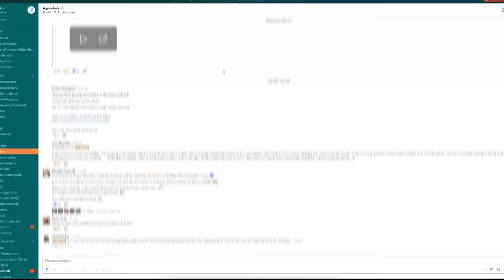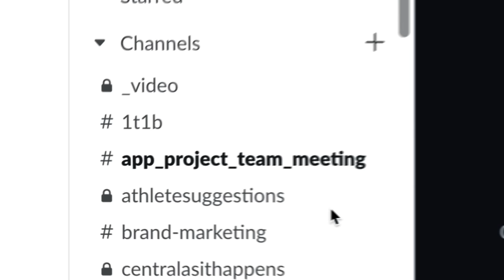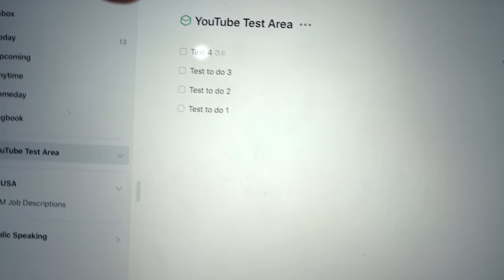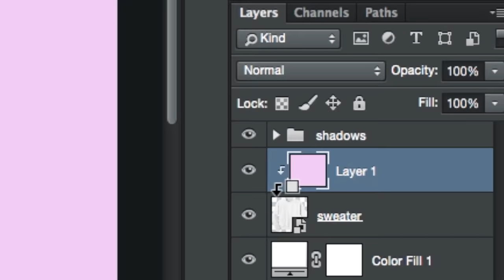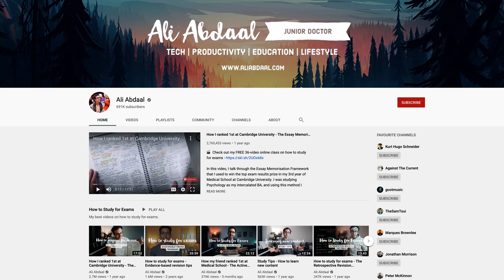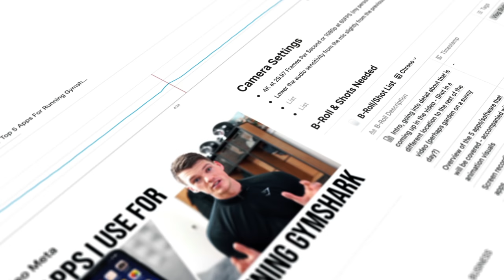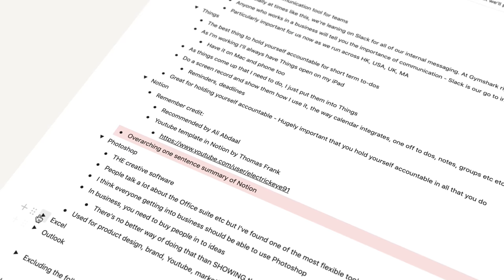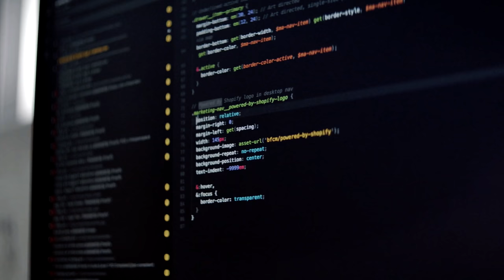MY FAVOURITE APPS FOR RUNNING GYMSHARK: Apps I use everyday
I get asked a lot about what my favourite apps are in my daily life at Gymshark. I've recorded a video which runs through the top apps I use on a daily basis.

0:00 - 0:44 Intro
0:44 - 02:45 Slack
02:45 - 04:03 Things
04:03 - 05:29 Photoshop
05:29 - 07:10 Excel
07:10 - 10:35 Notion
10:35 - 12:23 Honourable mentions